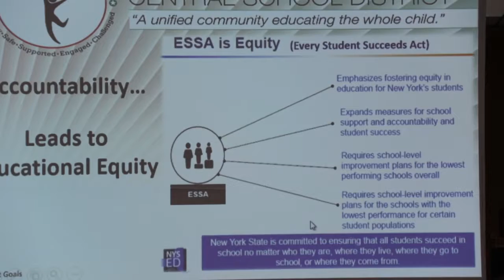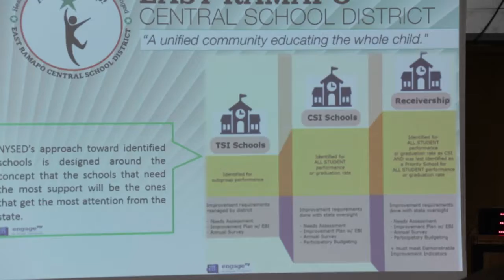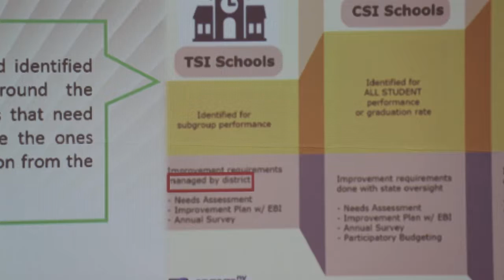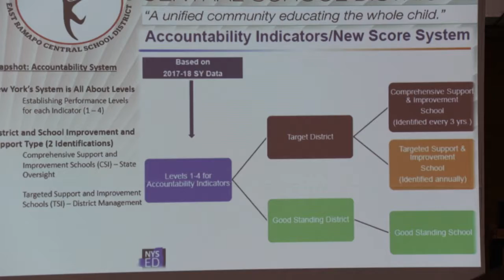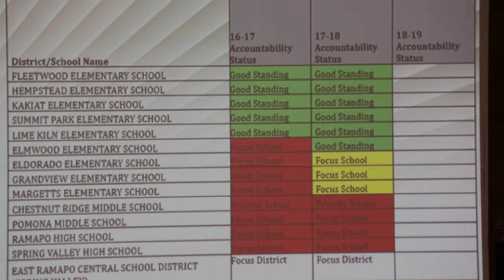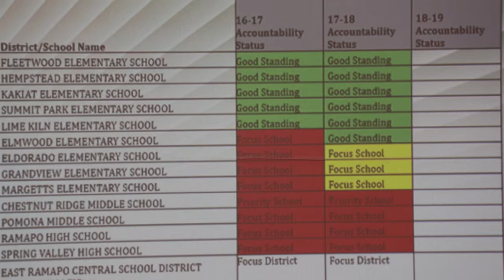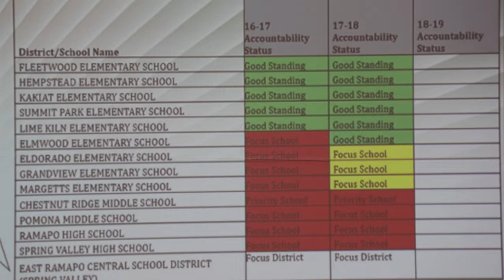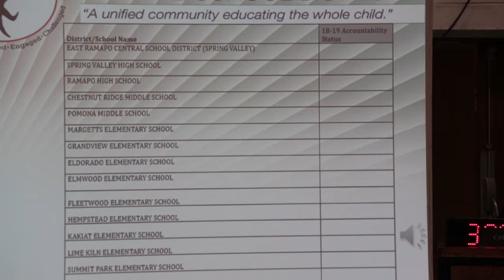East Ramapo Wortham has Good Standing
East Ramapo does another over the top presentation by Wortham.

Having the Feds and NYS change the criteria for rating schools have helped all the elementary school be in Good Standing. Now not only are test scores are used, but also attendance and the growth in progress.
The last couple of years schools were classified as Focus School, but now everything is peachy.
Bet you can't watch this whole sickening performance by Wortham and the bobbleheads.

video from the Jan 17, 2019 meeting